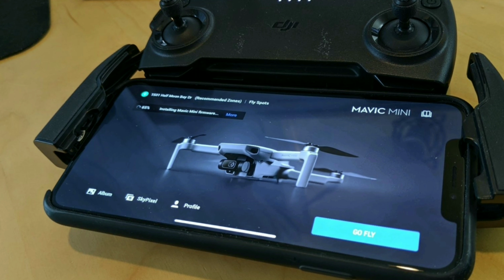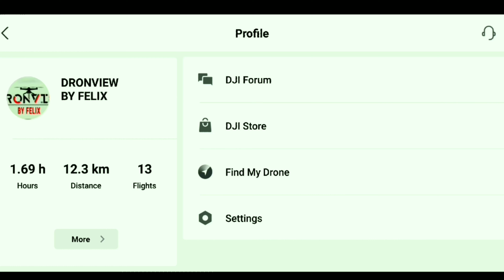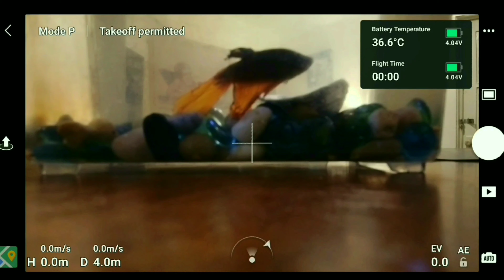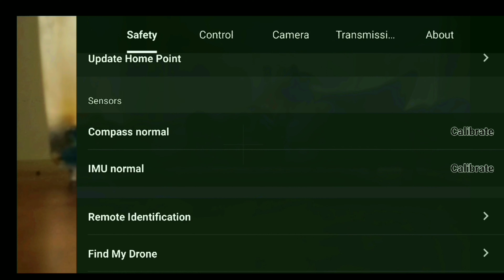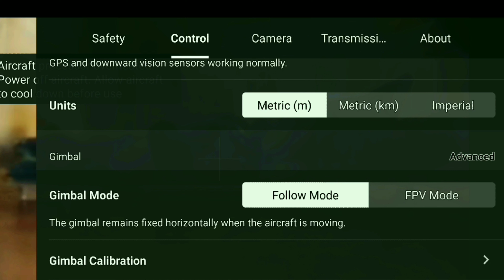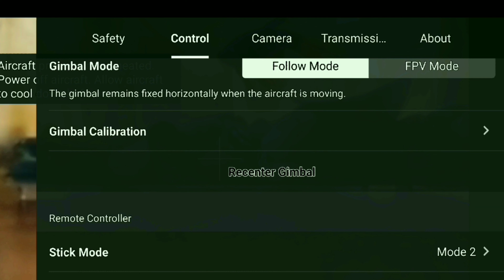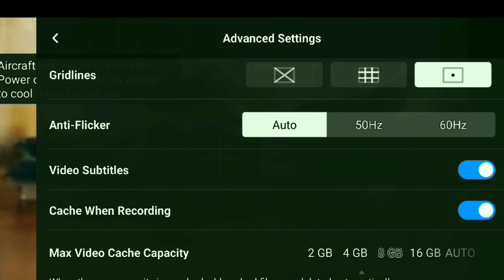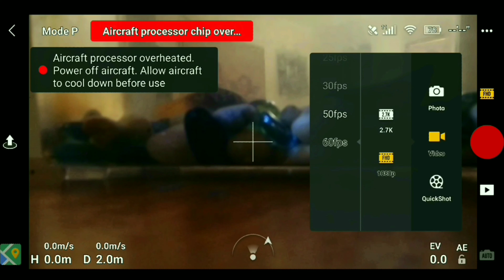DJI FLY APP-TUTORIAL COMPLETO MAVIC MINI en ESPAÑOL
En ests video le hechamos un vistazo a la nueva APP  DJI AIR  y analizamos los  DETALLES ...